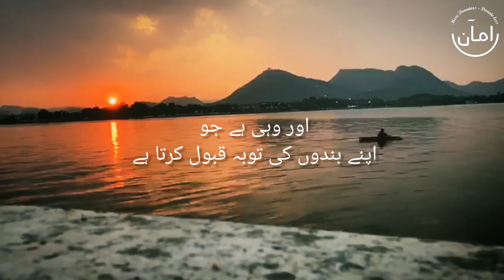#|AMMAN_FOUNDATION|whatsappstatus |AMMAN FOUNDATION| سورت الشوری | اللہ اکبر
A beautiful tilawat and tarjuma of Surah Shura ayat 25